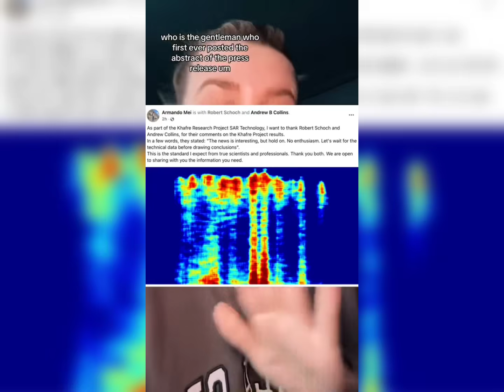New Image dropped of SAR data. SOMETHING is going on under there